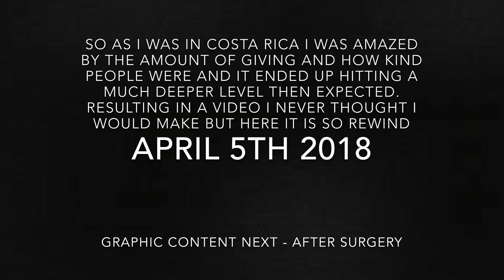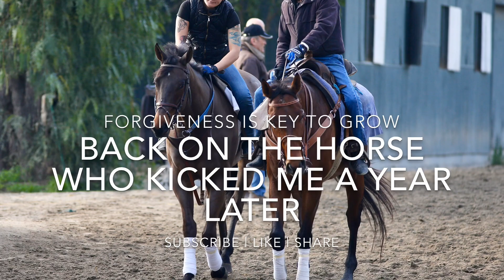ACCIDENTS HAPPEN- HORSE KICK & THE AFTERMATH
04/05/18 the day I survived a horse kick to the stomach with trauma surgery & got a HUGE eye opener to truly feeling grateful.

Through this process of enduring bullying and petty talk I still am grateful to have learned from the experience and grew into an even stronger woman with a support system of many people.

I made many new friends through this accident and truly would like to say thank you to each and every person who has followed my story this past year.

Backstory :
I fell off a racehorse due to  it spooked (got scared) and whipped around to the side really fast. This is a common thing and although the horse unseated me I landed on my feet and was still holding onto the reins. As I called for the outrider (safety guy) on the track the horse pulled away, I pulled back, but he tried to run. When he did he turned his rear end to me and double barrel (both legs) kicked me full force in the stomach. Only his right hind leg got me- perfectly below my sternum and between my rib cage. I was obviously thrown backwards by the kick and then dropped to my knees immediately let out two huge screams at the top of my lungs and went silent. I thought I was going to die. All I kept thinking was “why the hell didn’t I buy that $15/month life insurance policy for my daughter Harper”. I all the sudden had a clarity in my head and to me it was God- told me I had internal bleeding and I was going to be fine, I just became calm and spoke with my fellow workers on the track who unseated their horses to keep my talking (Whalter and Stephanie) stayed by side until the ambulance got there. Stephanie rode with me in the track ambulance and stayed until I transferred. It was comforting knowing that although we may be on different teams and almost rivals at that we all care for each other. The transfer ambulance was torturous every bump I screamed by the time I got in the hospital room the nurse actually told me to be quiet before my CT Scan - little did he know I obstructed my bowel and colon, lacerated my large intestine 7”, lacerated a right ectopic Kidney, ripped my muscle from my hip (which was later cauterized) 22ml of internal bleeding. Went into immediate trauma surgery and they put everything back in place with just bruised bones, lots of internal stitches, and Dermabond as my sealant for the surgery sites.

God bless each and every one of you who supported me and believed in me. Almost a year ago & I just want to leave it as forgive, forget, love. God and Family First Always.